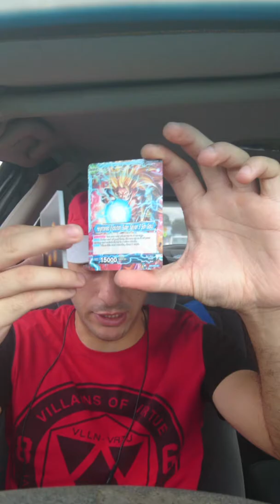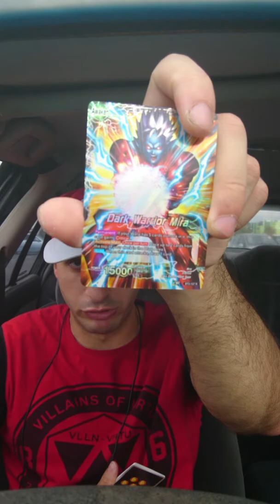My SECONDary BAE. Is OVER 9000!!!!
I Am DONE, with this booster SERIES!!!